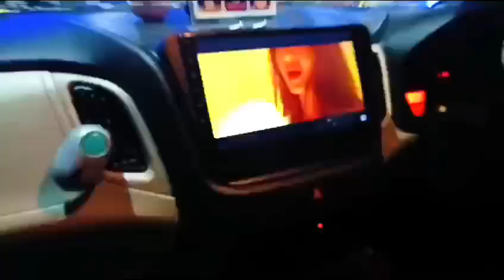Auto Decor / S.K Road Barjatrapur /Car Accessories All Item Available here..🔥✅🚘